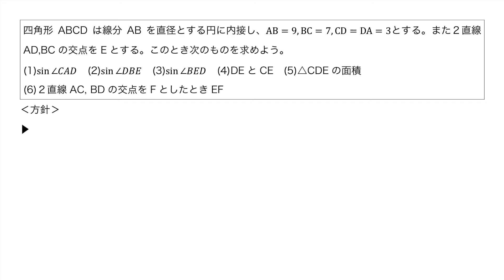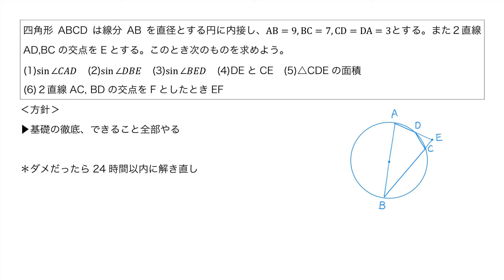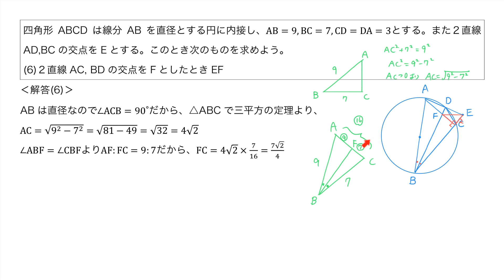【Q&A】センター数Ⅰ:円に内接する四角形と辺の長さ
数学のご質問を頂きました。範囲はセンター試験数学Ⅰです。円に内接する問題は頻出ですよね！数学やってる方は要チェックです！